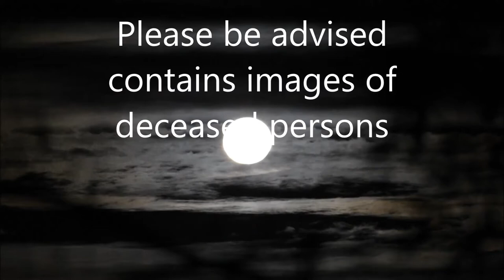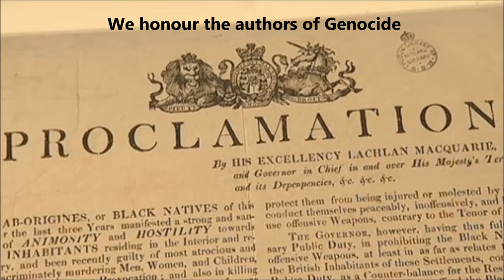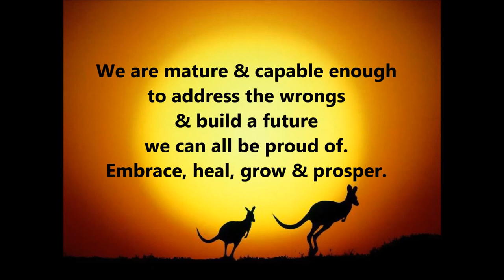Brangie Moon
I live on a beautiful property in North East Victoria named after an Aboriginal man. This was pretty much all we knew until we were contacted by a descendent of Brangie in 2015. This started a journey of discovery, some good, a lot bad, about what happened to the Aboriginal people in this area. I discovered a double-sided book at the Wangaratta Visitor Information Centre, one side by Freddie Dowling – “No more the Valley rings with Koorie Laughter” which is a very personal & harrowing tale of what happened to his ancestors when white man arrived in the area. The other side is by Wendy Mitchell “Corroboree or War Party, the last dance of the Wangaratta Pangerang” & tells the same story through all the official documentation available. Reading these brilliant books inspired this song.
There were once dingoes in this area, along with emu & many other native animals now long gone, who (just like the Traditional Owners) were either hunted to extinction, or forced to move on because their food sources had disappeared due to white settlement. I wrote this song using the red dog (dingo) howling at the moon to signify the despair, anguish and pain felt by the people who were forced from their homelands that their spirits and entire existence depended on. A symbol for all the loss & in the hope that we will never forget the Aboriginal people and the sacrifices they were forced to make in forsaking their homeland. The story of their ownership of that land is told in every scar tree, rock pool & painting & though some have been destroyed, many still remain.
Squatters invaded the Pangerang Nation's 50,000 year old traditional lands in 1837 & took them for themselves which meant the entire Indigenous way of life, culture & existence was destroyed forever. Resistance was met with murder, bashings, rape, child stealing, and later, removal to missions. Those who didn’t meet this fate had to comply for their safety & survival & live surrounded by strangers whose constant presence was a reminder of all they had lost. This scenario was repeated Australia wide.
When you love your country you have a duty to speak out when you believe it has done the wrong thing. How can we continually fail to imagine these crimes being perpetrated on us? Their 50,000 years here has drenched the land with their presence & spirit. Our opportunity is to embrace & rejoice in their history & culture which can only make us all the richer.

Except for a few of my own, the pictures I have used are from the internet.
Should you like this song and wish to perform or record it, I would be honoured and ask only that any royalties earned be donated to an Indigenous cause of your choosing.